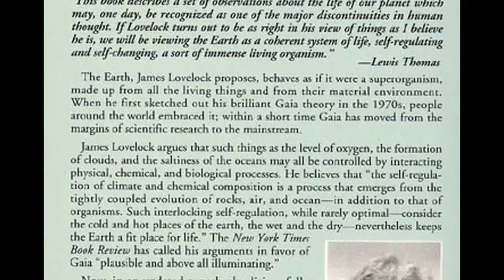CGRs On This Day in Gaming Sims Franchise Creator Will Wright is Born! Jan 20